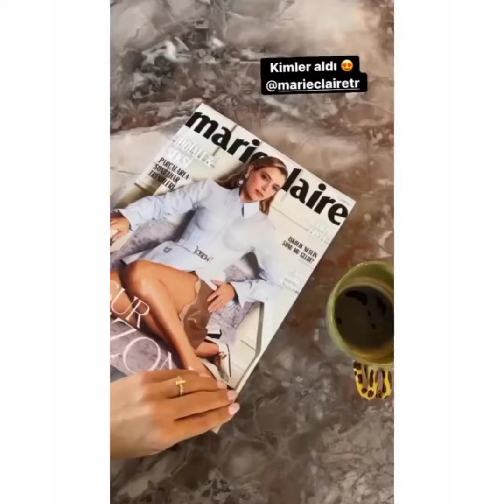Hande Ercelin Ablasi Gamze Ercelin Dergisi Bakın Nerelerde Bulundu?